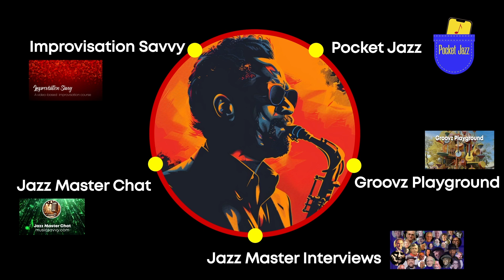Unlock Your Jazz Potential: Introducing the Jazz Circle Membership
Are you tired of the same old "how to play jazz" methods that focus exclusively on what notes you should play? I believe the true path to becoming a great jazz musician is not just about playing more notes, but about opening up your ears and connecting deeply with your instrument.

In this video, I introduce you to the Jazz Circle membership – a comprehensive resource designed to help you develop your ear and authentically express yourself through your instrument.

With the Jazz Circle membership, you get unlimited access to:

46 Lesson Video Course (Improvisation Savvy): Learn to play jazz with your ears, not just your fingers.
Short Form Video Course (Pocket Jazz): Bite-sized lessons based on my popular TikTok videos.
Practice Platform: A variety of looped backing tracks with scales, chords, and transcriptions to help you practice effectively.
60+ Video Interviews: (Jazz Master Savvy) Insights from jazz legends that reinforce your learning.
AI Jazz Chatbot: (Jazz Master Chat) Ask it anything about jazz – from stories to practice tips, and get personalized responses.
Monthly Virtual Video Call: Join me and other members for a live Q&A and get the most out of your membership.
This is more than just another collection of 'How to play jazz' materials – it’s a circle of learning that all comes together to help you become the musician you aspire to be.

Ready to see more?
👉 To register for your free account, go

🎷 Let’s make music together – music that truly reflects what you hear and feel inside. That’s the essence of jazz. See you in the Jazz Circle!